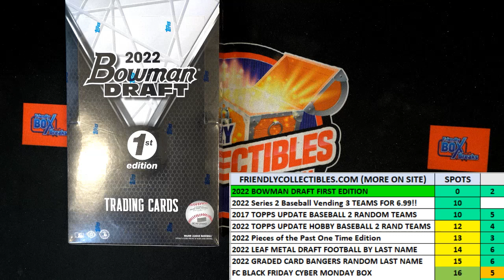2022 Bowman Draft 1st Edition Baseball FILL 22BOWDRAFT1ST101